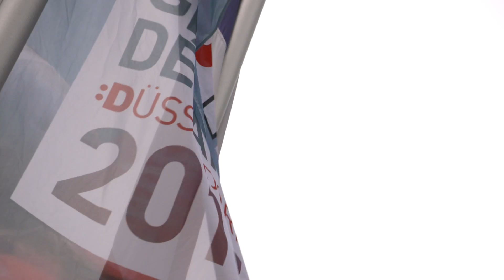La course en 30 secondes - Étape 1 - Tour de France 2017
Le Tour de France 2017 s’élance pour la première fois de Düsseldorf en Allemagne.
Du samedi 1 juillet au dimanche 23 juillet 2017, le 104ème Tour de France comprend 21 étapes pour une distance totale de 3 521 kilomètres.

THOMAS Geraint (TEAM SKY) a remporté l'étape à Düsseldorf devant KUENG Stefan (BMC RACING TEAM) et KIRYIENKA Vasili (TEAM SKY).
THOMAS Geraint (TEAM SKY) est Maillot Jaune.